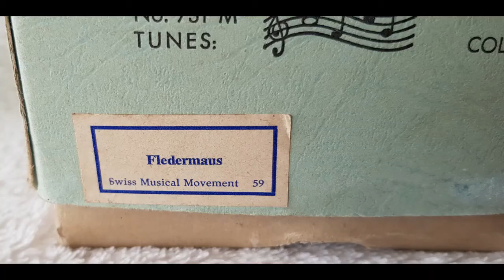Goldbuhl West German Musical Alarm Clock, by Fichter KG, TV, Ballerina Swiss Musical Movement Mediu